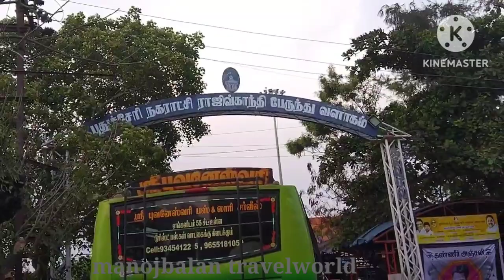pondicherry karaikal ordinary bus timing pondicherrykaraikalordinarybustiming#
pondicherry karaikal pondicherry Bus Timing
This timing details was taken from pondicherry and karaikal bus stand